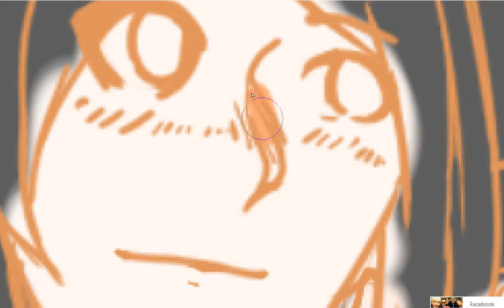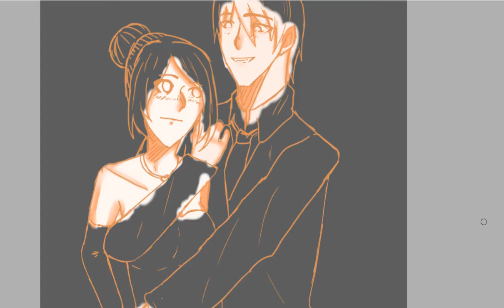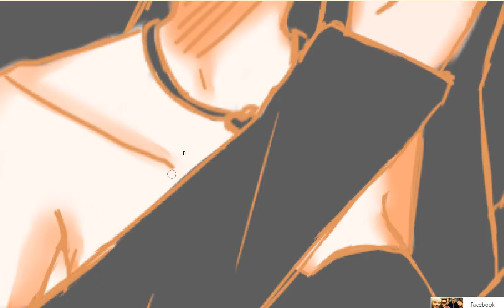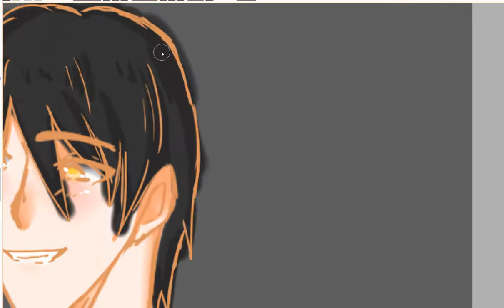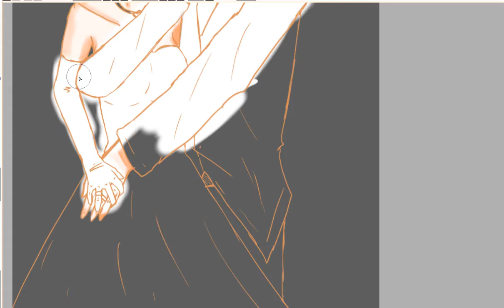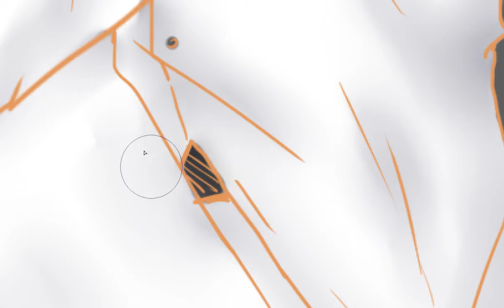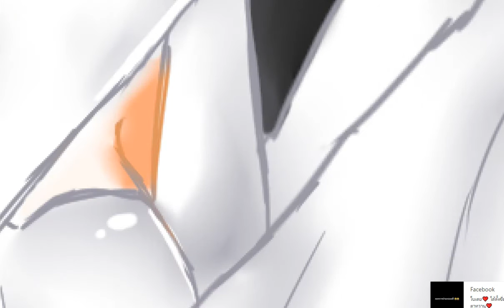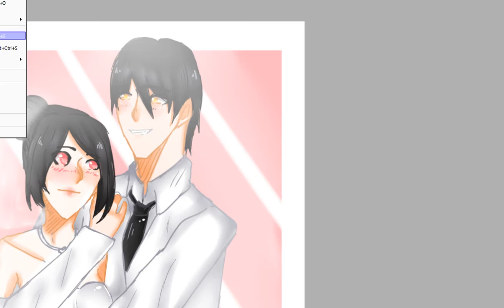[Speed paint#19] ❤ Our 1st anniversary ❤ 25/12/16 [ย้อนหลัง]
Program :

Paint : SAI
Edit Video : Camtasia Studio 8

x

x

Shared